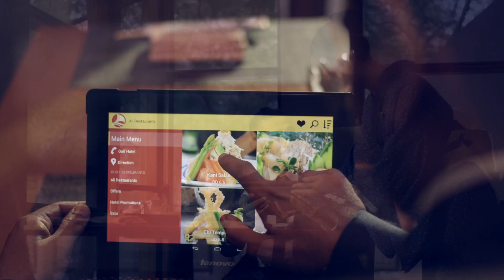GULF HOTEL BAHRAIN 2015